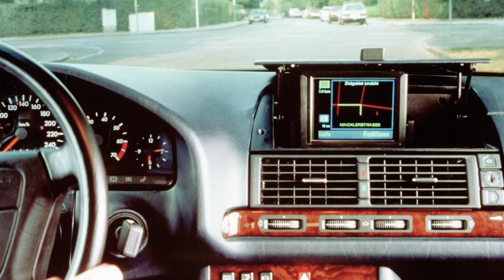Mercedes-Benz R&D talks about hiring into its autonomous driving division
Axel Green, Head of Autonomous Driving at Mercedes-Benz R&D North America, talks about the company's history in autonomous technology and the skills they're looking for in future employees.

If you're interested in entering or furthering your career within the self-driving car field, we encourage you to check out our Nanodegree programs focused on teaching you the skills to do so.